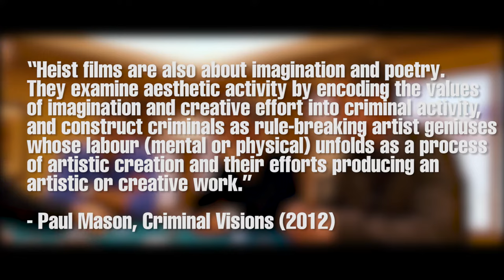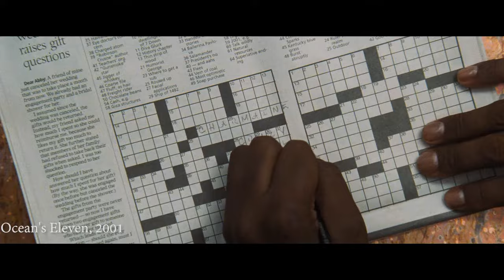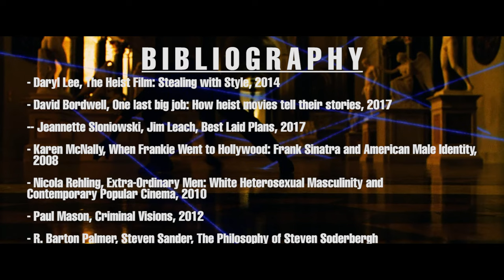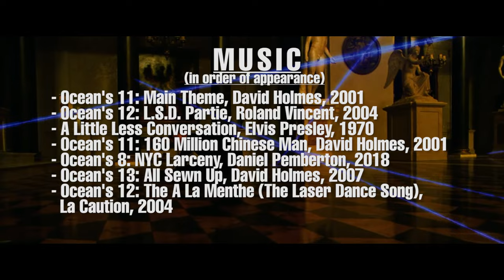Cool Ocean's Breeze (Ocean's 11/12/13/8 Analysis) | A Video Essay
In this video I explore the ways coolness is constructed across the Ocean's franchise. Who gets to be cool in a heist film, what does that look like and what exactly does that mean?

Part One: 2:11
Part Two: 7:27
Part Three: 14:50
Part Four: 21:55
Conclusion: 26:43

Bibliography:

Daryl Lee, The Heist Film: Stealing with Style, 2014

David Bordwell, One last big job: How heist movies tell their stories, 2017

Jeannette Sloniowski, Jim Leach, Best Laid Plans, 2017

Karen McNally, When Frankie Went to Hollywood: Frank Sinatra and American Male Identity, 2008

Nicola Rehling, Extra-Ordinary Men: White Heterosexual Masculinity and Contemporary Popular Cinema, 2010

Paul Mason, Criminal Visions, 2012

R. Barton Palmer, Steven Sander, The Philosophy of Steven Soderbergh

Ocean's 11: Main Theme, David Holmes, 2001

Ocean's 12: L.S.D. Partie, Roland Vincent, 2004

A Little Less Conversation, Elvis Presley, 1970

Ocean's 11: 160 Million Chinese Man, David Holmes, 2001

Ocean's 8: NYC Larceny, Daniel Pemberton, 2018

Ocean's 13: All Sewn Up, David Holmes, 2007

Ocean's 12: The A La Menthe (The Laser Dance Song),
La Caution, 2004